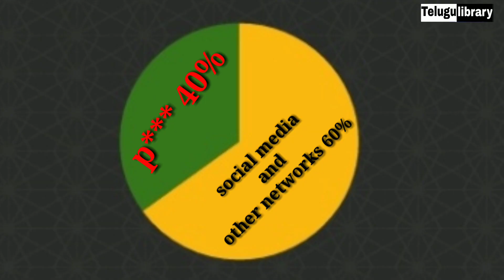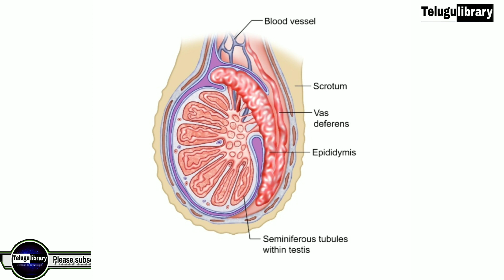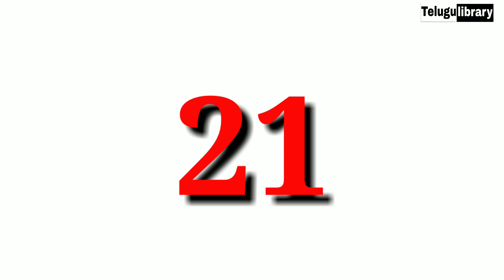Top 20 Unkown facts in Telugu || most interesting facts you never know ||Telugu library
Hiiiiii friends please

20 Unkown facts About Love Making || most interesting facts you never know ||Telugu library

Bear Grylls Lifestyle in telugu || Bear grylls with Narendra Modi || Telugu library

Top 10 Unkown facts in telugu  || full forms || Episode - 13 || Telugu library

Top 10 Unknown facts in telugu Episod-12

మనకు చెమటలు ఎందు వస్తాయి || most interesting questions and answers in telugu

Top 10 Unknown facts in telugu || Episod-11

 Video Link :-

 Episode-10

Top 10  Unknown facts in telugu || interesting facts in telugu Episod-09

Top 10  Unknown facts in telugu || interesting facts in telugu Episode-08

Top 10  Unknown facts in telugu || interesting facts in telugu Episode-07

Top 10  Unknown facts in telugu || interesting facts in telugu Episode-06

Top 15  Unknown facts in telugu || interesting facts in telugu Episode-05

Top 20  Unknown facts in telugu || interesting facts in telugu Episode-04

Top 15  Unknown facts in telugu || interesting facts in telugu Episode-03

Top 10  Unknown facts in telugu || interesting facts in telugu Episode-02

Top 20  Unknown facts in telugu || interesting facts in telugu Episode-01

Arun surya teja biography || About Arun surya teja YouTube channel

Vikramaditya biography || About Vikramaditya YouTube channel

Telugu badi Ramakrishna biography || About Telugu badi YouTube channel

Interesting questions and answers Episode -04

Interesting questions and answers Episode -03

Interesting questions and answers Episode -02

Interesting questions and answers Episode -01

Change the rules in NM Telugu channel || Telugu library || NM Telugu channel

Very crazy questions and answers || Most interesting questions and answers in telugu ll Telugu library

How to download GB whatsapp video

How to improve the Brain power || Telugu library

For any copystrike related matters please contact

Top 20 most interesting Facts About Love Making || 10 unknown facts in telugu || Telugu library